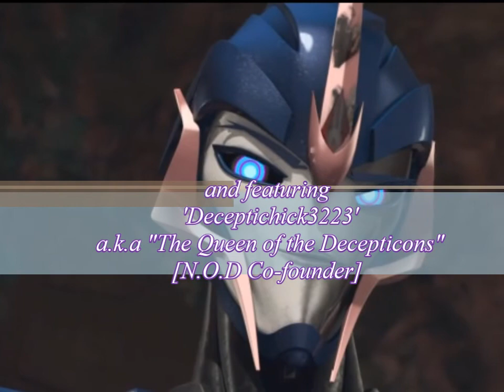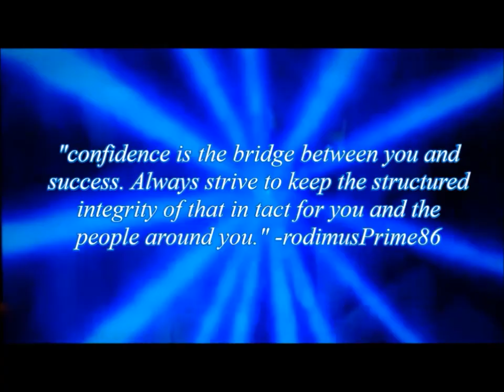FOC: Team Deathmatch [Part.62] Vs. N.O.D pt.2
Zero Degrees No Drums - Sonic Librarian - Per Axel Kihlborg STIM
FWM_VOL10a_13 Final Affliction-Future World Music - Future World Music
[my first day on the job as 'AcW': not good-__-...]
I've had better nights, but I still took the time to pay my thanks to where its due in the online community.